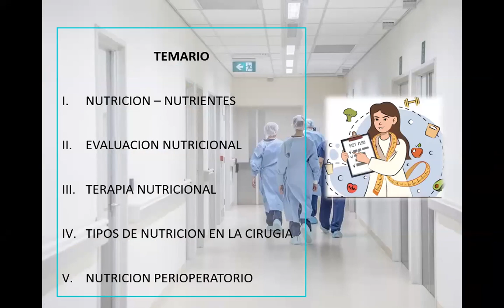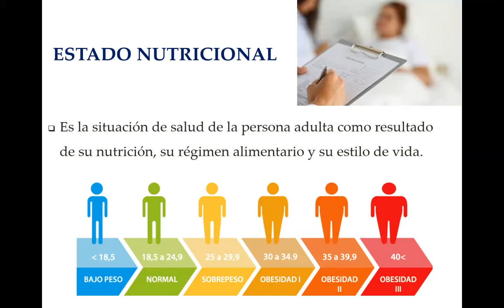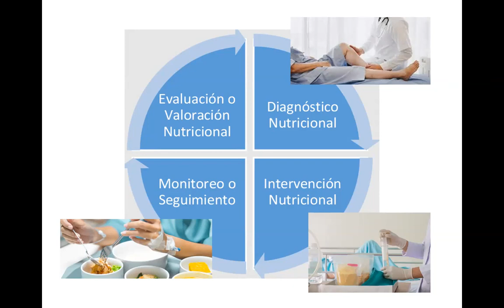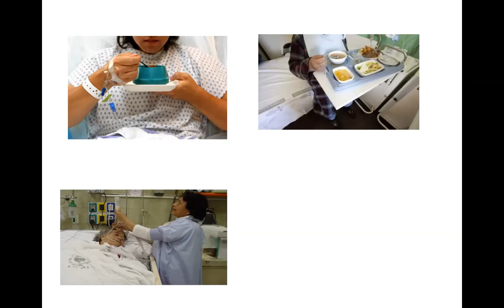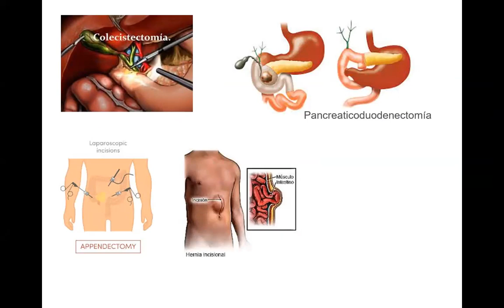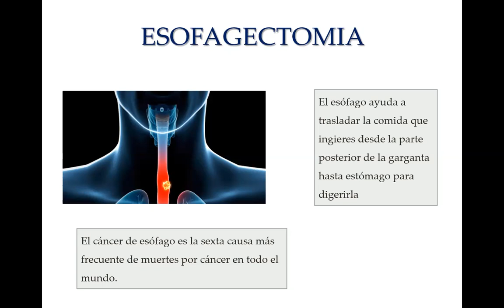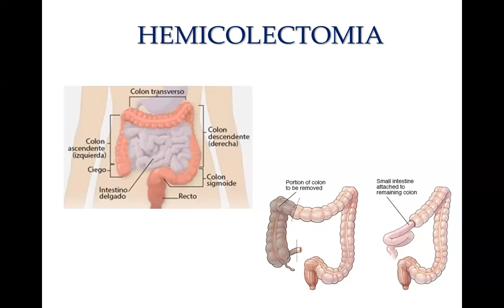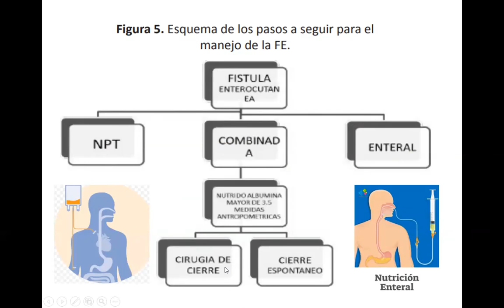Alimentación en la cirugía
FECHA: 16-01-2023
PONENTE: Lic. Gómez Avellaneda Giselao
Especialista en Nutrición / Departamento de Nutrición y Dietética del Hospital Cayetano Heredia.